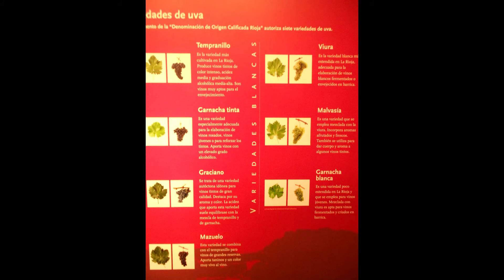LA RIOJA 4112013